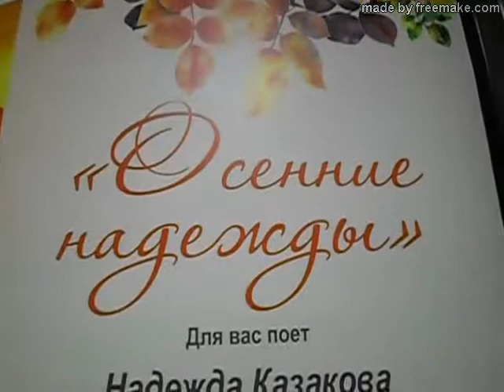22.09. Поет Надежда Казакова, фрагменты музыкально-поэтической Встречи ЕСОД на Петроградской, СПб.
2019 г. Санкт-Петербург, ЕСОД на Петроградской.